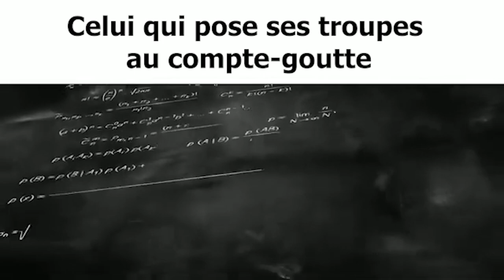Clash of Clans slander 2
Personne ne sait ce qu'il se cache derrière le casque du P.E.K.K.A